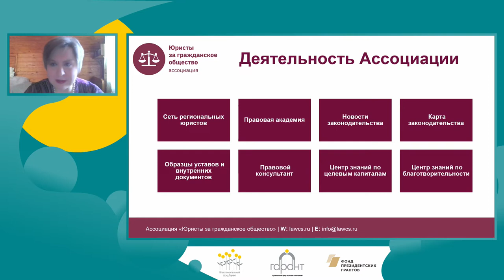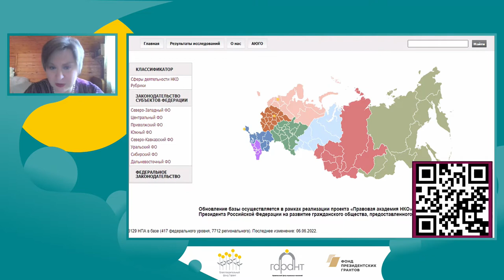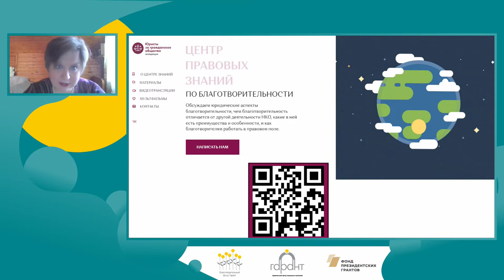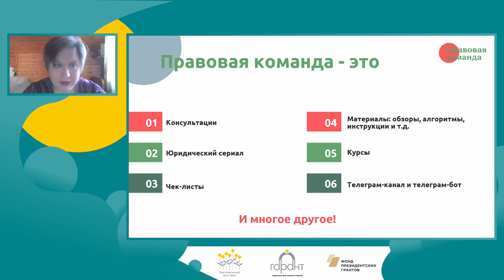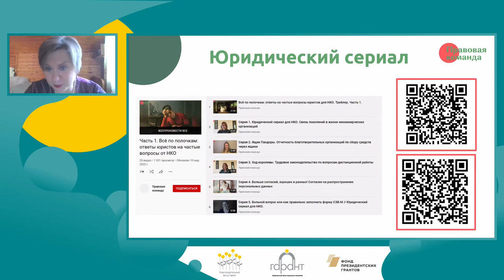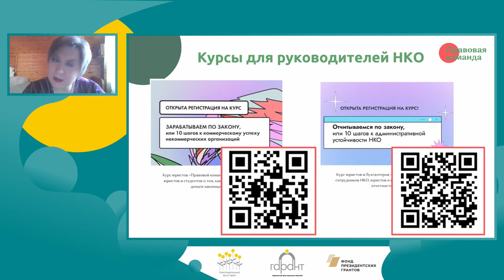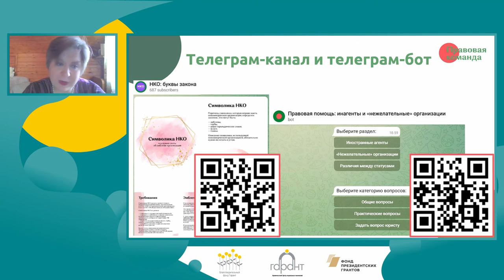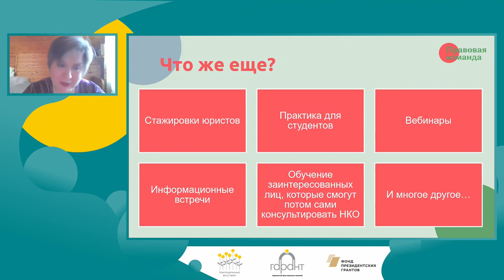2 Модуль. Знакомство с возможностями. Дарья Милославская